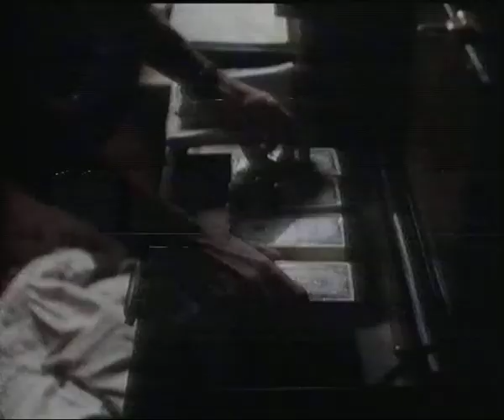Das 10 Millionen Ding (The 10 Million Dollar Getaway) (1991) - Trailer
Das 10 Millionen Ding (The 10 Million Dollar Getaway) (1991) - Trailer, deutsch.